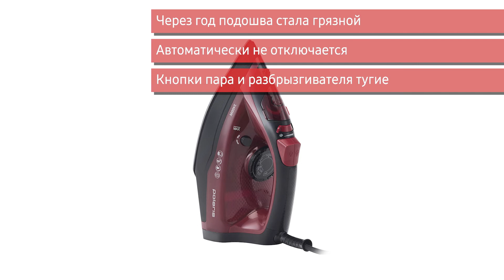Утюг Polaris PIR 2478K